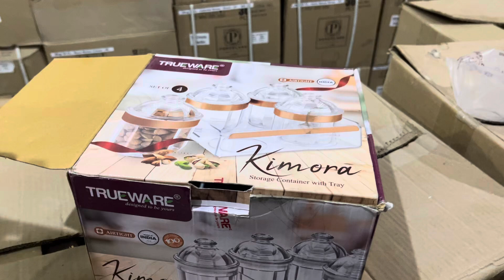Diwali Gifts Item Wholesale Market| Diwali crockery wholesale market| gift item wholesale market